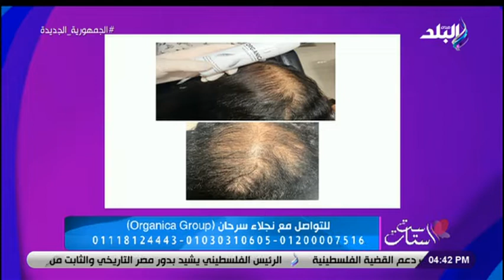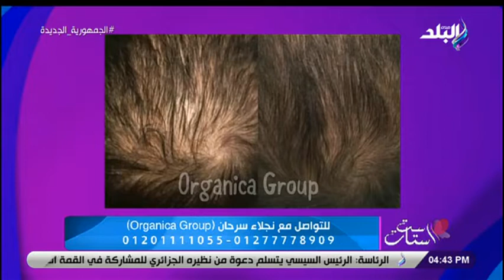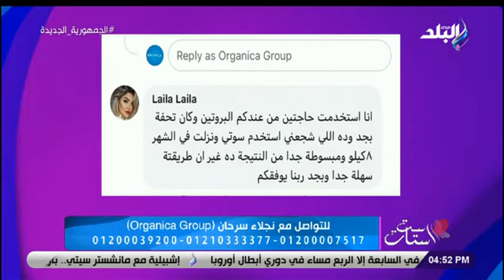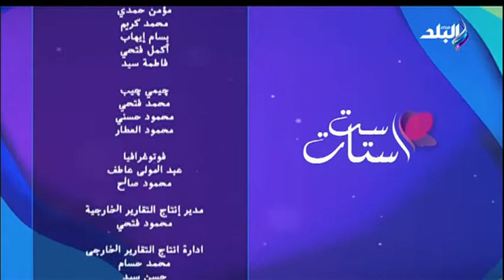د. نجلاء سرحان في ست الستات مع دينا رامز مع منتجات شركة organica group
جزء من حلقة اليوم 6 سبتمبر 2022 من برنامج ست الستات للإعلامية دينا رامز وفيها لقاء مع مفسرة الأحلام أسماء صيام وفيها تفسر رؤية البحر في المنام وفيها لقاء مع د. نجلاء سرحان وحديث عن منتجات شركة organica group